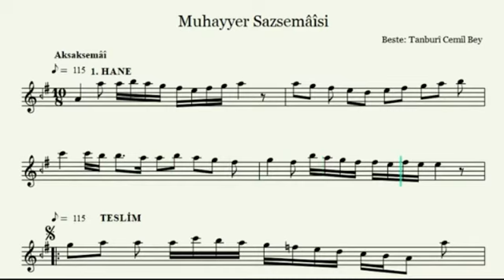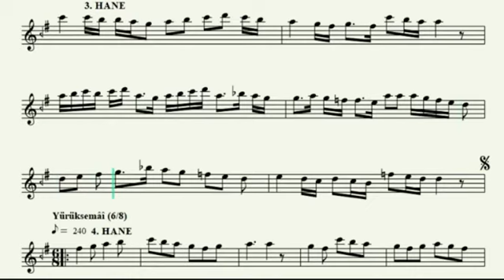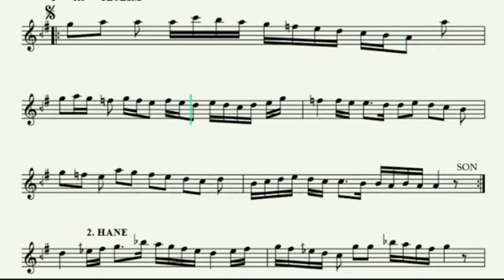Muhayyer Saz Semaisi Tanburi Cemil Bey Solfej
Muhayyer Saz Semaisi Tanburi Cemil Bey
Solfej : Atalay Saraloğlu
Ahenk : Kız Ney

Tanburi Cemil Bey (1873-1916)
Tanburi Cemil Bey 1873 yılında İstanbul’un Mollagüranî semtinde doğdu. Dedesi Mustafa Reşid Efendi, Silistre valisi Mehmed Paşa tarafından evlad edinilmiş, özenle yetiştirilmiş, sadrazam Hüsrev Paşa’nın kedhüdalığını (sadaret müsteşarlığını) yapmış, daha sonra ölen Mehmed Paşa’nın eşi ile evlenmişti. Bu evlilikten Tevfik ve Refik adında iki oğlu ile iki kızı olmuştur. Adile Sultan sarayında yetişen ve bir saraylı olan Zihniyar Hanım’la evlenen Tevfık Bey’in bu evlilikten dört çocuğu dünyaya geldi. Adile Sultan, bu saraylısınn Taşkasap’ta bir ev hediye etmiş, çeyiz ve cariyeler vermişti. Cemil Bey bu dört çocuğun en küçüğüdür. Yaş sırasına göre diğer çocukların isimleri Reşad, Beyhan ve Ahmed’dir.

Cemil Bey, babası Tevfik Bey öldüğü zaman üç yaşında idi. Bundan sonra amcası Refik Bey’in himayesinde, özenli bir gözetim altında on iki yaşında ilkokulu bitirdi. Çalışkan, terbiyeli, sessiz bir çocuk olmasına rağmen musikîye düşkünlük gibi o zamana göre tehlikeli sayılan bir merakı vardı. Bu nedenle, yalnız Cuma geceleri annesinin yanında kalmak şartı ile Refik Bey’in konağına alındı. Daha o yaşlarda küçük bir tanburî olarak çevresine ünü yavaş yavaş yayılmağa başlamıştı.

 Hariciye Nezareti’nde “Hariciye Umûr-i Şehbenderiye Kalemi”nde memuriyet hayatına atıldı. Uzun yıllar burada çalışmasına rağmen bu memuriyeti benimseyememiş, hariciyeciliği bir meslek olarak kabul edememişti. 1908’de Meşrutiyetin ilânından sonra yapılan kadro kısıtlaması sırasında, Dr. Hamid Hüsnü Bey’in aracılığı ile, Hariciye Umûr-i Şehbenderiye müdürü İsmail Hakkı Bey’i ikna ederek sekiz yüz elli altın lira tazminat aldı, kadro dışında kalarak görevinden ayrıldı.

Annesinin ve yakınlarının ısrarlı isteği üzerine 1901 yılın da, Defter-i Hakanî müdürlüğünden Nazif Bey’in kızı Şerife Saide Hanım’la evlendi. Şerife Hanım’ın annesi Eflaknur Hanım da, Cemil Bey’in annesi Şehniyar Hanım gibi Adile Sultan’ın saraylılarındandı. Cemil Bey evlendikten sonra Cağaloğlu Şeref sokağında bulunan yeni bir eve taşındı. Bu iki ayrı dünyaların insanları arasında uyumlu bir evliliğin bulunmadığını Mesud Cemil’in verdiği bilgilerden anlıyoruz. Bir tarafta kendisini sanata adayan ve toplumun malı olmuş bir sanatkar, diğer taraftan bunu bir türlü kabul edemeyen, anlayamayan, kocasına tam anlamı ile âşık bir kadın vardı.Her ikisi de evliliğin kendilerine yükleyeceği bazı külfetlerin ve sorumlulukların farkında değillerdi.

1902 Yılının bir kış gününde oğlu Mesud Cemil doğdu. Bundan sonra Cemil Bey’in hayatı evinden çok dostlarının çevresinde sürüp gitti. Memuriyet hayatından çekildikten sonra dostlarının yardımı, plak çalışmalarından elde ettiği gelirler ve öğrencilerinin katkılariyle geçinebildi. Cağaloğlu’ndân Sineklibakkal’a, Katip Musluhiddin mahallesine taşınmışlardı. Son yıllarında çevresinde bulunan insanlardan da uzaklaştı. Evinin bahçesi içinde bulunan “Uzletgâh” dediği ayrı bir evde yaşar olmuştu. 1914 yılında I. Dünya Savaşı başlamış, o da her Türk vatandaşı gibi askere çağrılmış bedel vermişti. Askerlik muayenesi sırasında doktor durumundan kuşkulanmış, bir başka doktora görünmesini salık vermişti. Yapılan muayene sonun da, uzun süren bir soğuk algınlığı sanılan hastalığın “Akciğer Veremi” olduğu anlaşılmıştı. Durum “Ittihat ve Terakki Partisi”nin ileri gelenlerinin kulağına kadar gitti. Mûsikîşinas bir doktor olan ve Cemil Bey’in yakın dostu Hamid Hüsnü Bey aracı edilerek bir sanatoryuma yatırılması teklif edildiyse de buna Cemil Bey razı olmadı. İsviçre’ye gönderilmesi için yapılan tavsiyeyi de kabul etmedi. Hastalık kısa sürede ilerlemiş, önce birinde iken her iki ciğere de yayılmıştı. Nihayet 1916 yılının Temmuz ayının yirmi sekizinci gününü yirmi dokuzuncu günü ne bağlayan gece yarısından sonra eşini uyandırdı:

“- Vakit geldi Yirmi beş sene rindane yaşadım. Öldüğüme teessüf etmiyorum lakin sizin için bâd-ı ızdırap oldum. Affediniz kendinize ve Mesud’a iyi bakınız. “.Diyerek hayata gözlerini yumdu. Pek az kimse ile kaldırılan cenazesi Merkezefendi mezarlığında toprağa verildi. Bunların arasında Rauf Yekta Bey’le Columbia plak şirketinin sahiplerinden Herman ve Julius Blumenthol kardeşler de bulunmuştu. Bu mezarın yeri bugün bilinmiyor.